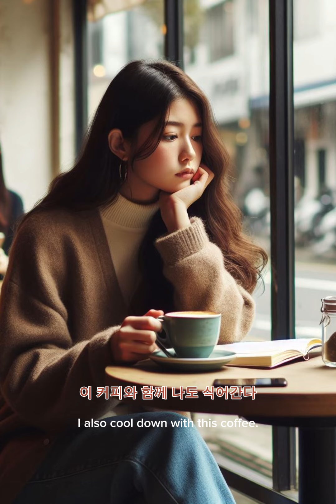커피는 적당히 식어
@Nom_ent 작사가 치타의